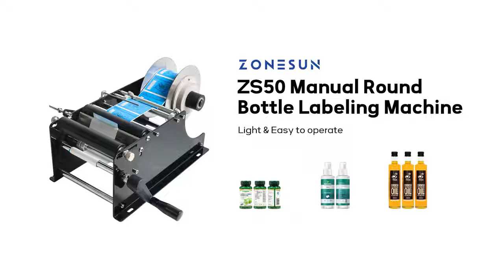ZONESUN ZS-50 Label Applicator Manual Round Bottle Labeling Machine Beer Can Jar Tube Wine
ZONESUN ZS-50 Label Applicator Manual Round Bottle Labeling Machine Beer Can Jar Tube Wine Adhesive Sticker Labeler